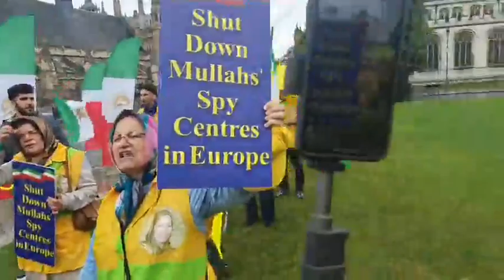Supporters of main democratic resistance NCRI hold a rally urge UK to recognize right of Iranian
London opposite UK Parliament: One year into Iran uprising, Onward to a Democratic Republic: Supporters of main democratic resistance NCRI hold a rally and urge UK to recognize the right of the Iranian people to defend themselves against IRGC+Security Forces of the regime